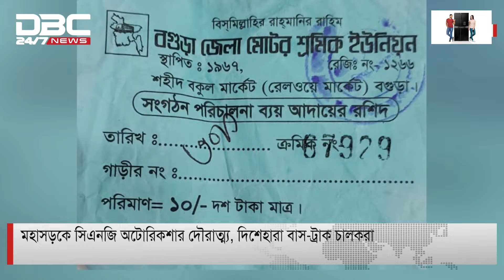মহাসড়কে সিএনজি অটোরিকশার দৌরাত্ম্য, দিশেহারা বাস ট্রাক চালকরা | DBC NEWS